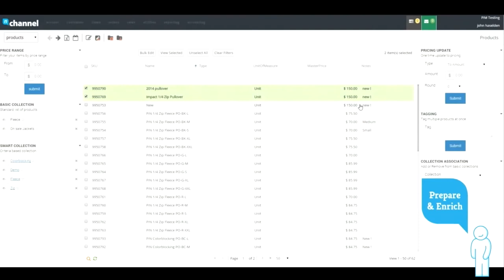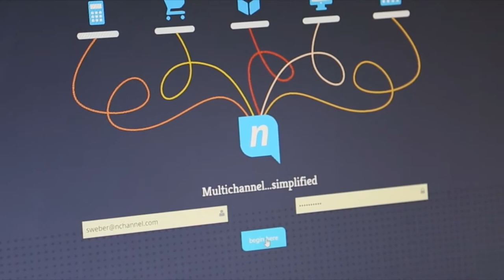Founder Story: nChannel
nChannel provides a cloud-based platform for small to medium-sized retailers to help them sell any product on any channel, online or off. The startup in Columbus, Ohio, received seed funding from Rev1 Ventures, a central Ohio regional partner of Ohio Third Frontier. This funding allowed the company to explore its product concept and build the initial technology behind the platform. Following completion of the seed round, Rev1 set business milestones for nChannel and gave the company more capital as each one was accomplished. These investments were used to develop a proof-of-concept, enabling the company to sign its first customers.